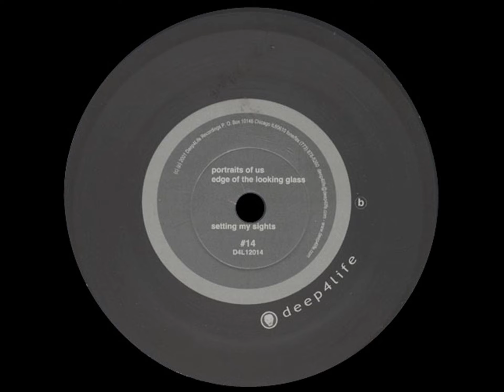DaRand Land - Edge Of The Looking Glass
Name: DaRand Land - Calming Effect
Label: Deep4Life - D4L12014
Country: USA / Subgenre: Deep House/ Year : Nov 2001